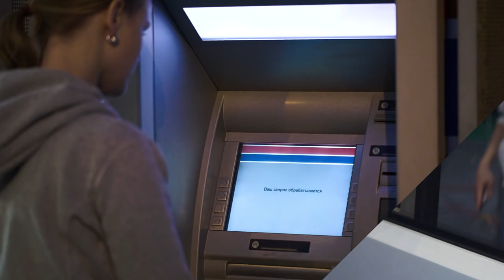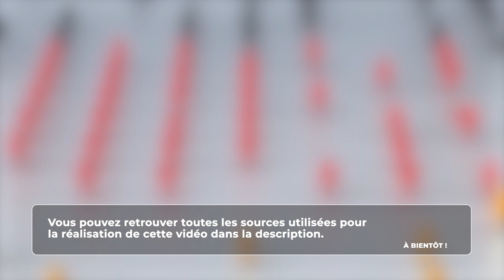Sociologie - Les expériences de déstabilisation ou l'origine des pranks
Retrouvez-moi en live sur Twitch Dans cette vidéo nous allons nous intéresser à ce que sont les expériences de déstabilisation en sociologie, ou si l’on peut dire, à l’origine des « pranks » et des « expériences sociales » !

Table des matières :
0:00 – La sociologie de Harold Garfinkel
1:34 – L’expérience du jeu de morpion
2:08 – Autres exemples d’expériences